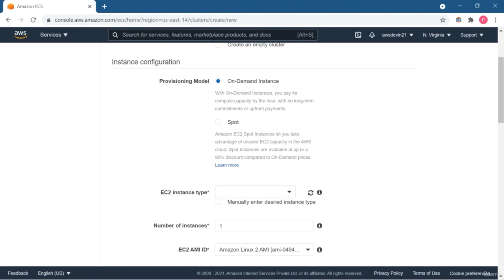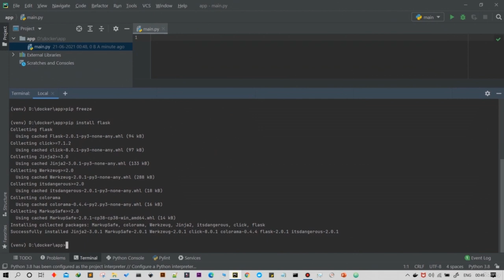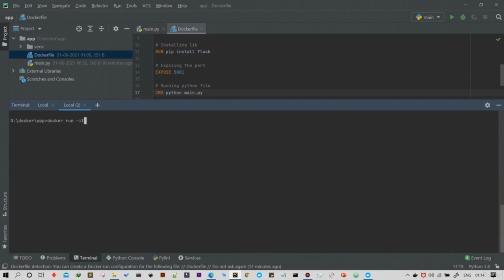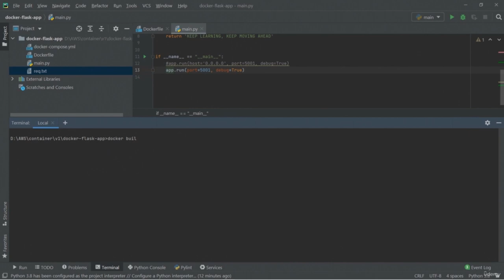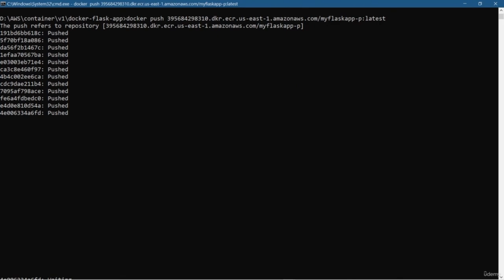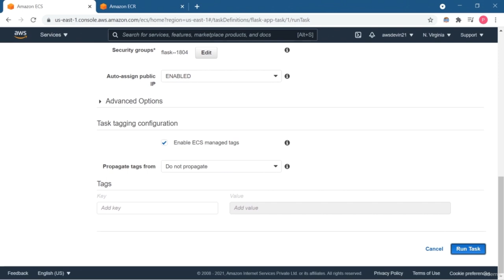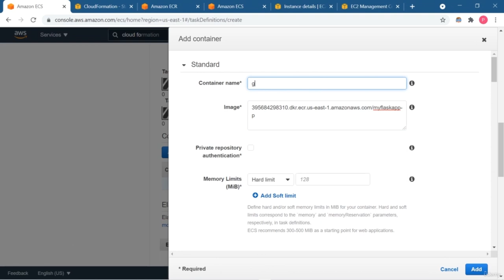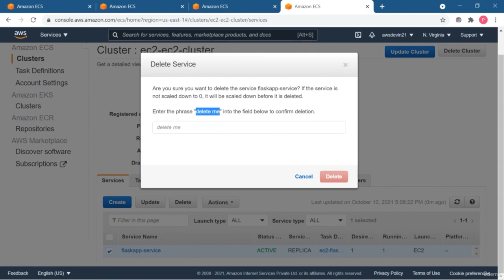How to Run Docker Containers on AWS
Learn to containerize your application with Docker and AWS. Learn how to run docker application on AWS cloud with the help of AWS ECS Fargate and AWS ECS (Elastic Container Services) with EC2 (Elastic Compute Cloud).

Firstly you will learn how to containerize an application using Docker, the container management tool. It is ranked 1 in "Most Loved " and ranked 2 "Most Wanted" platform" in the 2019 and 2020 Stack Overflow Survey. This depicts the demand and popularity of Docker, that is shooting up and beyond.

Then we you will learn how to push docker image to AWS ECR (Elastic Container Registry), a cloud based registry used to store docker images.

After that you will learn to create public and private repository and how to use them. Finally you will learn  about how to use AWS ECS. It is used to provision and manage containers on AWS cloud. It has two launch type:

        Fargate (Server less) and

        ECS with EC2.

With Fargate, containers are deployed on AWS cloud without managing infrastructure where as with ECS with EC2, you will get full control over infrastructure by managing EC2 directly.

Meanwhile you will also learn how to create clusters, tasks and services. Tasks and Services are important objects of ECS to run containers from docker image.

        Learn the fundamental concepts of containerization and docker
        Learn to use Docker images
        Learn the concepts and create custom Dockerfile
        Learn to create public and private Elastic Container Registry
        Learn to provision and manage container on AWS cloud with Elastic Container Services
        Learn to create AWS fargate cluster and task
        Learn to create AWS ECS with EC2 cluster and task
        Learn to create AWS ECS Service

        Understand basic Linux shell commands
        Docker Desktop installed

Who this course is for:

        Software developers
        Sysadmins aka System Administrators
        IT professionals